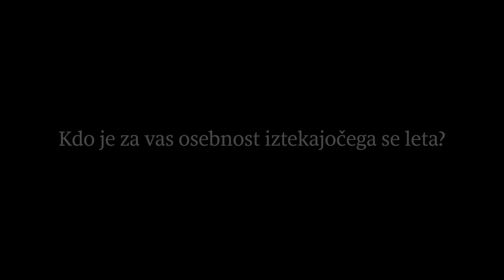Sestra Bernarda Gostečnik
Nominiranka za Delovo osebnost leta